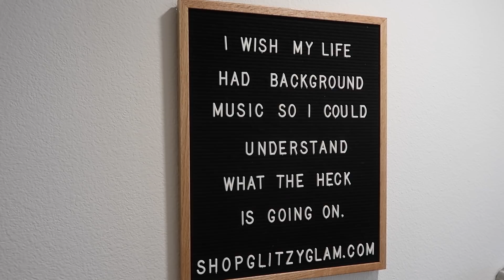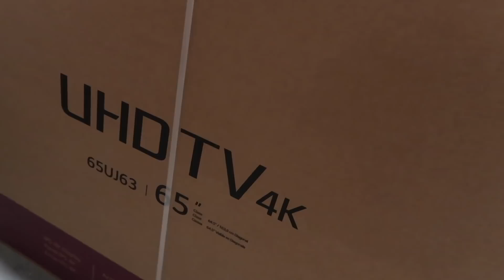Building my dogs a room under the stairs | Teddy & Mochi's Official Room Tour!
You guys might think I'm a bit crazy from this video, but I love my dogs and wanted to give them a space of their own (and I thought it would be a cute way to utilize the empty space under the stairs).

Vlogging Camera is a Canon G7x mark ii